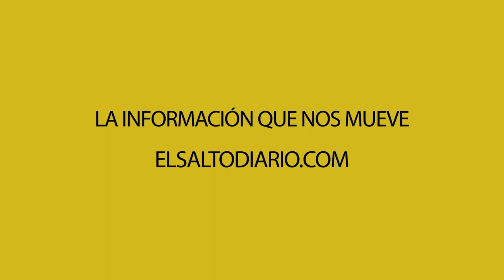Málaga no quiere rascacielos en el puerto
El Ayuntamiento de Málaga y la Junta de Andalucía han aprobado la construcción de un rascacielos en suelo público. Bajo el lema "Defendamos nuestro horizonte" diferentes colectivos de la ciudad se han organizado para impedir la construcción del edificio y han iniciado una recogida de firmas.
Redacción y entrevista: Larissa Saud.
Grabación y montaje: Carlos López